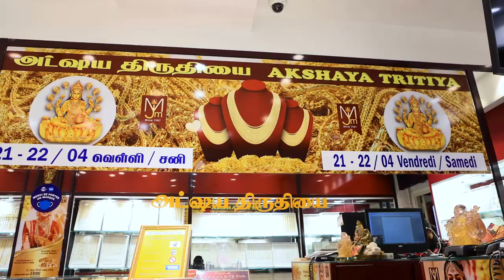மோகன் ஜுவலரி மாட் | அட்ஷய திருதியை | 21/22 April 2023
அட்சய திருதையில் தங்கநகை வாங்கும் ஒவ்வொருவருக்கும்
ஒரு லஷ்மி பென்டன் இலவசம்!
21/22 April 2023 Mohan Jewellery Mart
199 & 201 rue du Faubourg Saint-Denis, 75010 Paris